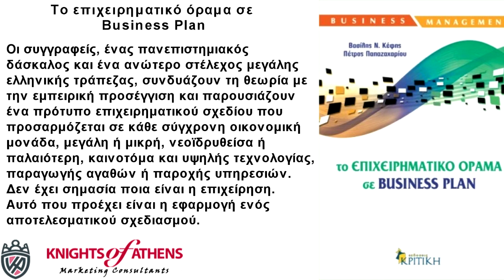ΤΟ ΕΠΙΧΕΙΡΗΜΑΤΙΚΟ ΟΡΑΜΑ ΣΕ BUSINESS PLAN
Το επιχειρηματικό όραμα σε Business Plan
Εκδόσεις ΚΡΙΤΙΚΗ
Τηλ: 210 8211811